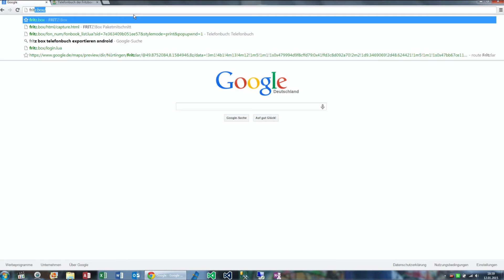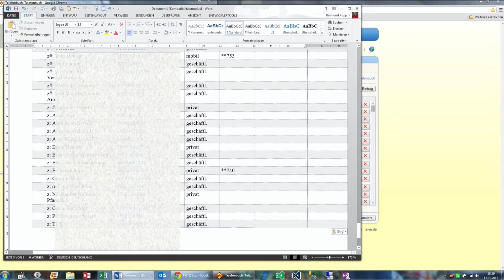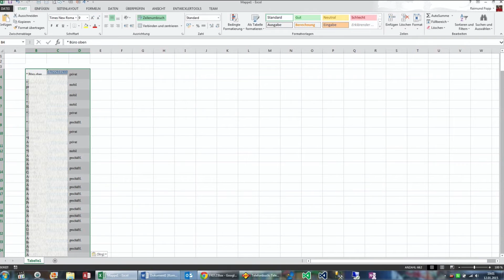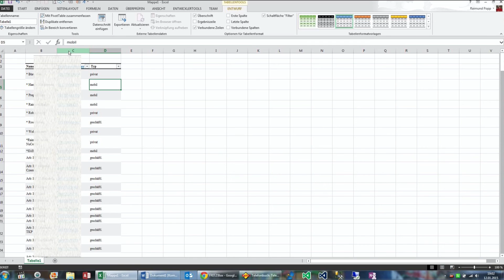Telefonbuch der Fritzbox zu Excel exportieren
wie überträgt man am einfachsten eine Telefonliste aus der Fritzbox in Microsoft Office Excel und Word
über HTML zwischenschritte